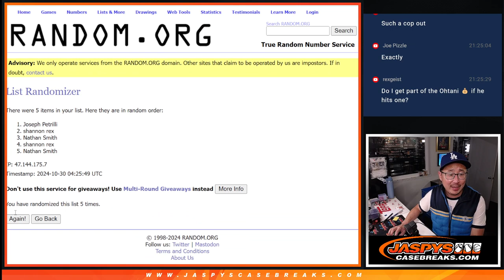Mini Promo 2 - Tu, 10/29/24 - 2024 BOWMAN CHROME HOBBY 1-PACK *RT* #15